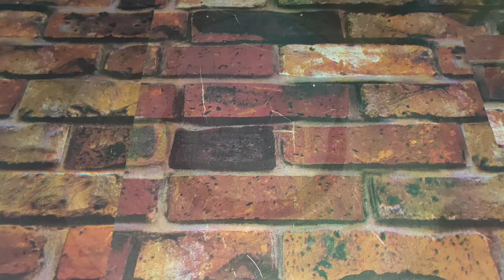𝟐𝟓𝟎𝐠 𝐌𝐢𝐧𝐢 𝐂𝐚𝐤𝐞 𝐃𝐞𝐬𝐢𝐠𝐧 || 𝐂𝐨𝐦𝐢𝐜 𝐂𝐚𝐤𝐞 𝐃𝐞𝐜𝐨𝐫𝐚𝐭𝐢𝐨𝐧 𝐈𝐝𝐞𝐚𝐬🎂|| 𝐂𝐚𝐤𝐞 𝐃𝐞𝐬𝐢𝐠𝐧 𝐃𝐞𝐜𝐨𝐫𝐚𝐭𝐢𝐨𝐧 𝐈𝐝𝐞𝐚𝐬 𝐒𝐭𝐞𝐩 𝐁𝐲 𝐒𝐭𝐞𝐩 ☺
250g Mini Cake Design || Comic Cake Decoration Ideas🎂|| Cake Design Decoration Ideas Step By Step ☺
I use this product to make all things

1.Fondant Cutters & Tools

2. Pinata Silicon Mould
3.  All Nozzle Set Box
4. Stainless Steel Turntable Cake Stand (25 cm) :-
5. Russian nozzle Set 12pcs
6. Cake Turntable , Electric Hand Beater, 12Pcs Nozzle Set, Silicon Brush Spatula, 8Pcs Measuring Cup, Spoon, Stainless Steel Palette Spatula Knife, Scraper, 5Pc Cake Baseboard:-

👉𝐀𝐓𝐓𝐀 𝐉𝐀𝐆𝐆𝐄𝐑𝐘 𝐃𝐀𝐓𝐄 𝐂𝐀𝐊𝐄 :--

=3JmIxTbCTu5pHDAm

👉𝐓𝐨𝐰 𝐢𝐧 𝐎𝐧𝐞 𝐂𝐚𝐤𝐞 :--

👉𝐇𝐨𝐦𝐞𝐦𝐚𝐝𝐞 𝐂𝐡𝐨𝐜𝐨𝐥𝐚𝐭𝐞 𝐖𝐚𝐟𝐟𝐥𝐞𝐬 :--

👉𝐄𝐠𝐠𝐥𝐞𝐬𝐬 𝐒𝐰𝐢𝐬𝐬 𝐑𝐨𝐥𝐥 𝐂𝐚𝐤𝐞 :--